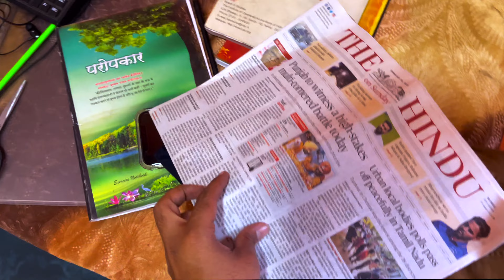Office me Sunday Ke Din Kaam 🙂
ya Vlog main aapko yah dekhne Milaya ki Sunday ke din bhi kam hai aur kahin ghumne Pi But main koshish Kiya ghumne ka Jag Ghuma Apne Hai Ghuma Ulhasnagar Kalyan mein